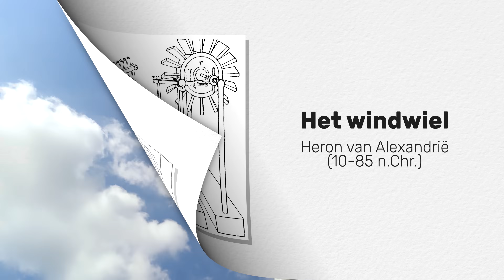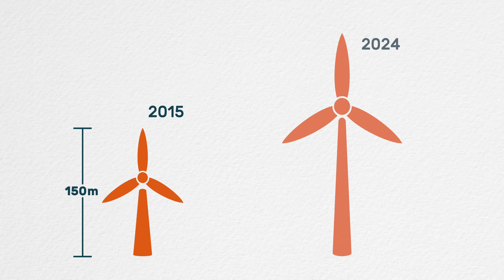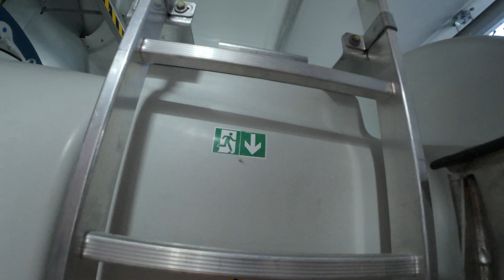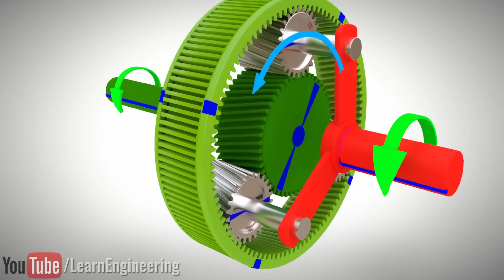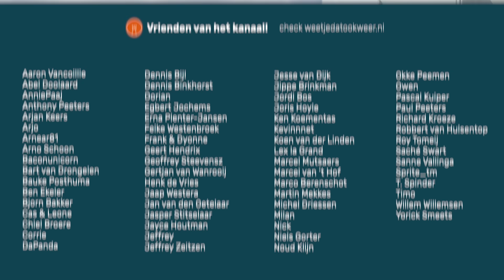Hoe werkt een windmolen? Kijk mee aan de binnenkant!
WORD VRIEND VAN DIT KANAAL!

ZIEN WAAR WE GEWEEST ZIJN?

HEB JIJ EEN GOED VERHAAL? NEEM CONTACT OP!